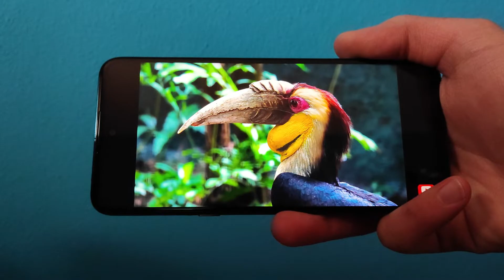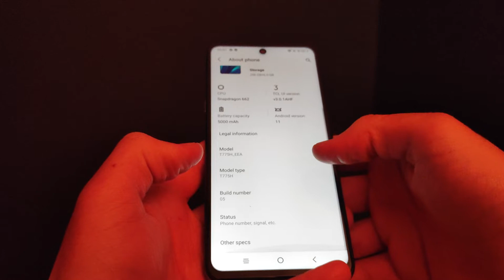Καλό και ΦΘΗΝΟ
Η TCL αυτή την φορά έκανε καλή δουλειά με το νέο της κινητό.